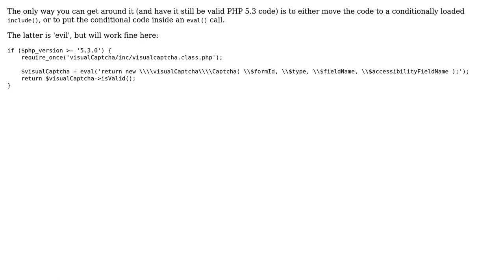How do you recommend not including code with name spaces for older PHP versions?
With thanks & praise to God, and with thanks to the many people who have made this project possible! You are responsible for your own actions.